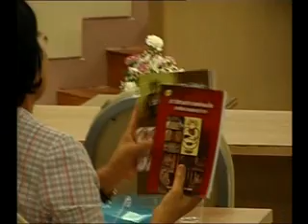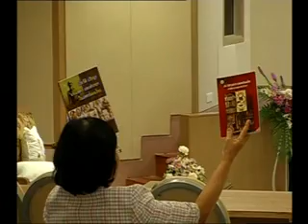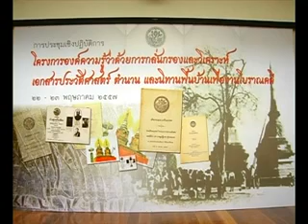VTS 01 8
วีดิทัศน์การประชุมเชิงปฏิบัติการโครงการองค์ความรู้ว่าด้วยการกลั่นกรองและวิเคราะห์เอกสารประวัติศาสตร์ ตำนาน และนิทานพื้นบ้านเพื่องานโบราณคดี แผ่น 6-8